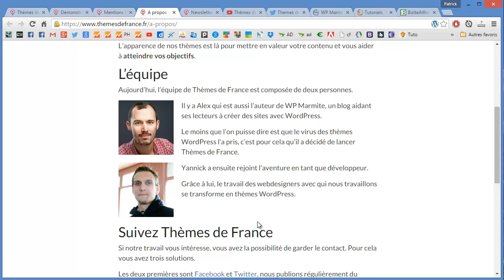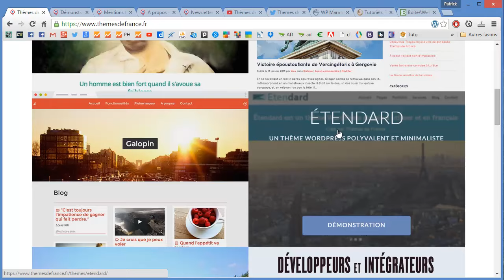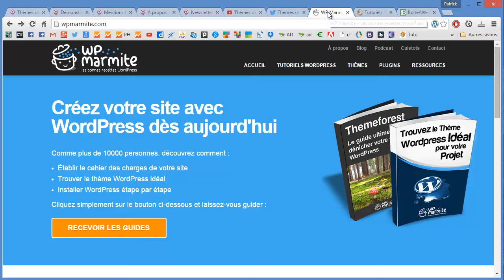Thèmes de France : des thèmes français pour WordPress